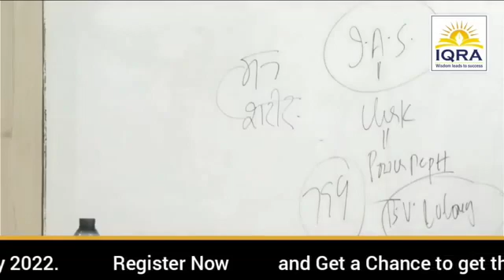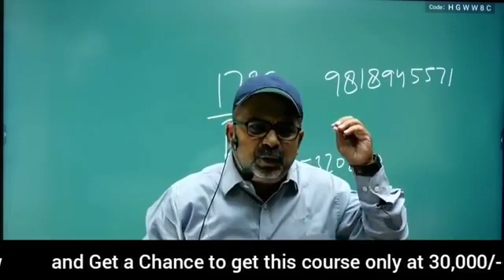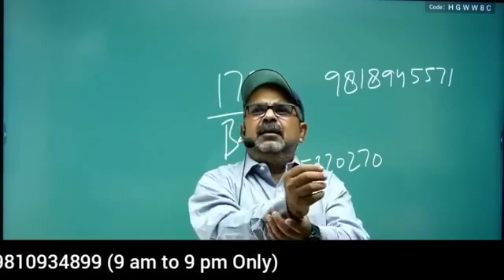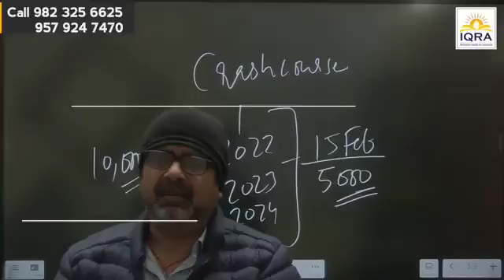लालू यादव को इस लिए शेर कहा जाता हैं 😃😄😄🙏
crazy xyz bihar